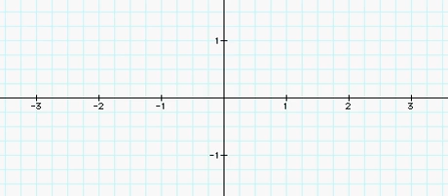Lemniscate of Bernoulli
Cartesian coordinates:
(x^2+y^2)^2 = a^2(x^2-y^2)

Polar coordinates:
r^2 = a^2(cos(2theta))

Range:
a = n, 0 lessThan n lessThan 3